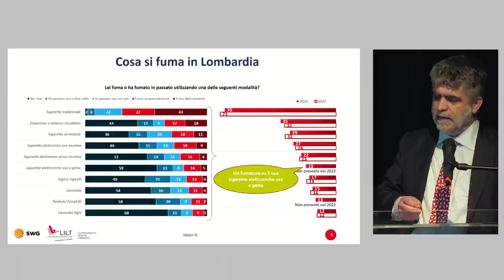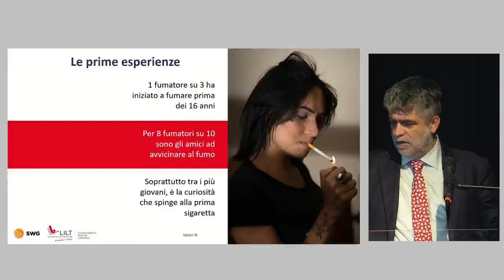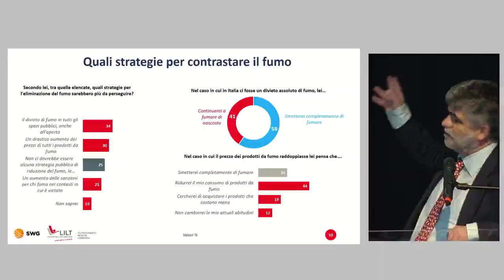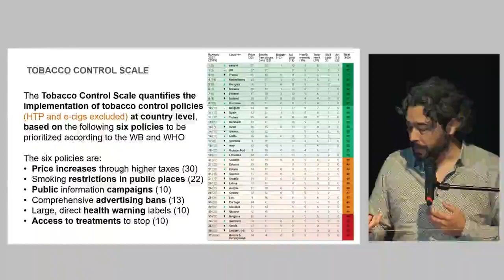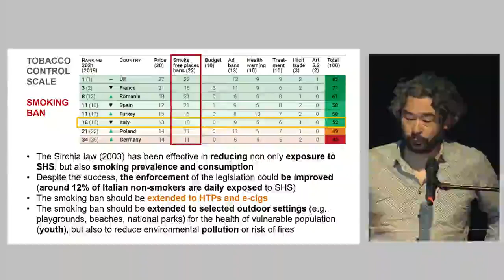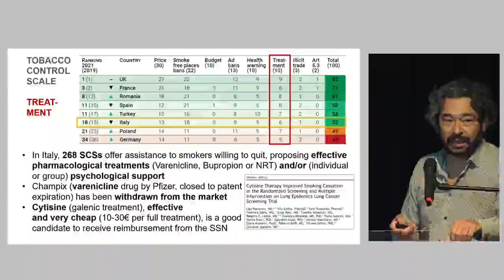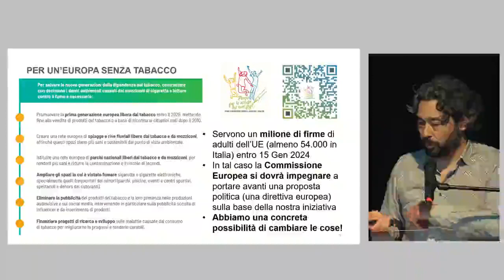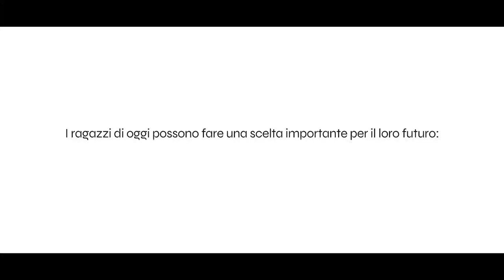25.5.2023 - Lessons from the future. LILT - Coordinamento Lombardia in occasione della GMST 2023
In occasione della Giornata Mondiale Senza Tabacco 2023, la Lega Italiana per la Lotta contro i Tumori - Coordinamento Regione Lombardia ha tenuto un evento a Milano, presso la sede di Fondazione Feltrinelli.

Nel corso dell'iniziativa, è stata presentata l'"Indagine sulle abitudini dei fumatori in Lombardia per la Giornata Mondiale 2023", realizzata da SWG per LILT. Un lavoro di notevole livello e dettaglio che ha proposto un'analisi a livello regionale e per singola provincia. Compresa quella di Bergamo.

Erano presenti Consiglieri e Presidenti delle LILT lombarde. C'era Francesco Schittulli, Presidente di LILT insieme a diversi consiglieri nazionali.

C'erano pure gli studenti di un Istituto superiore che avevano partecipato ad un simpatico lavoro con LILT Milano sul fumo. Li accompagnava la loro Preside. Il cortometraggio realizzato con loro - simpatico, come scrivevamo sopra, molto ben fatto e co contenuti di grande rilevanza - è stato proiettato integralmente durante i lavori.

Ai lavori ha partecipato anche il Dott. Silvano Gallus, ricercatore dell'Istituto Mario Negri che ha presentato una petizione a livello europeo per la prima generazione senza tabacco nel 2028.

LILT Milano ha anche premiato A2A come azienda che agisce in concreto contro il fumo